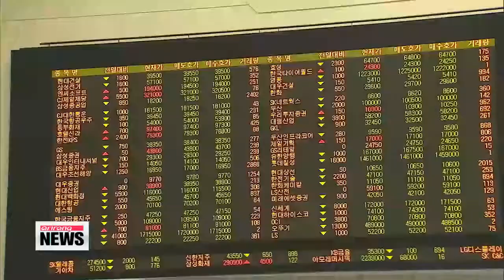for firOverseas investors in Korean stocks and bonds tops 40，000 st time 국내 증시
The number of overseas investors holding Korean listed stocks and bonds has surpassed the 40－thousand milestone for the first time ever.
The Financial Supervisory Service says slightly over 40－thousand－one－hundred foreign individuals and institutions held Korean shares and bonds as of the end of March.
More than 13－thousand were U.S. investors.
And notably，... over three－thousand were based in the Cayman Islands，... a well－known international tax haven.
The number of foreign investors in the Korean market has been on a steady rise over the past 15 years or so.
When the domestic capital market was fully opened in 1998 there were only around eight－and－a－half thousand overseas investors holding Korean stocks and bonds.